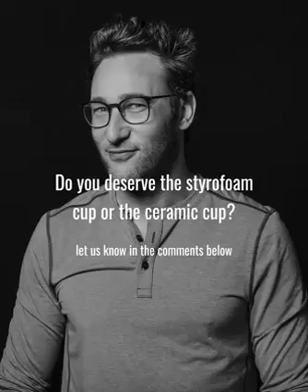Do You Deserve the Styrofoam cup or the Ceramic cup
Simon Sinek talks about a former undersecretary of defence, who said no matter whatever position you hold, at the end we all deserve a styrofoam cup.